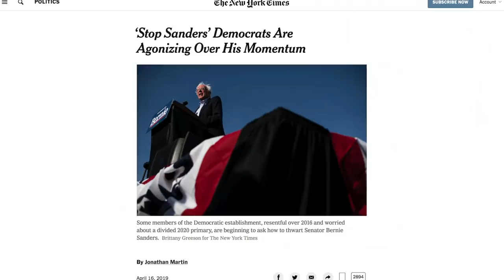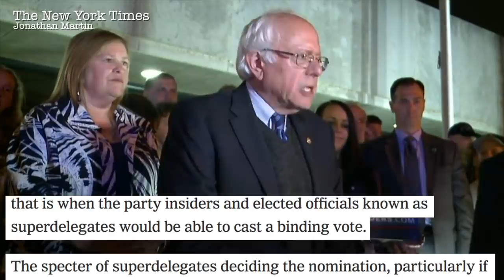These Democrats Are Conspiring Against Bernie Sanders to "Stop" Him